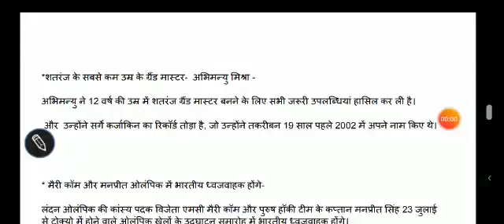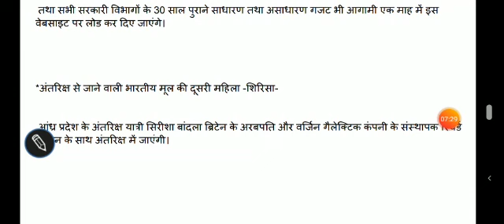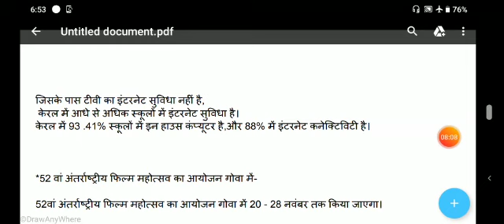7 July important current Affairs - सभी exam के लिए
Video from Chandramani Ias Academy